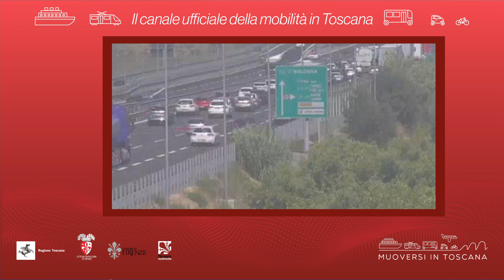Muoversi in Toscana - Edizione delle 18.30 del 26 agosto 2021